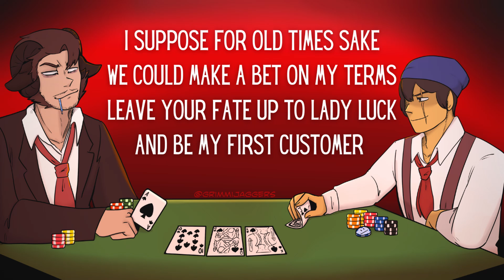The Dearest of Friends // Quackity and JSchlatt // Dream SMP Fansong (ft. Hator)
Hello y'all! Here is a song inspired by Quackity's recent lore stream, specifically the section with JSchlatt. I've always loved their dynamic and it was so nice to see them interact in character again. I'm so excited for this direction of the SMP!

Amazon Music

Links~~
My Microphone
My Secondary Microphone
My Headphones